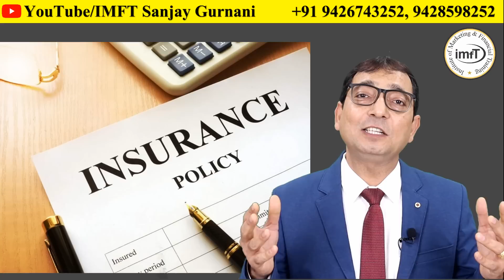LIC की बात सुनते ही customer ने गाली दी !और फिर जो हुआ आप सोच नहीं सकते।lifeinsurance